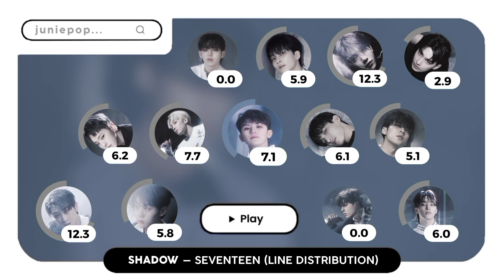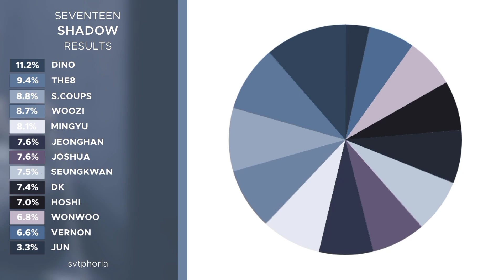Shadow — SEVENTEEN || LINE DISTRIBUTION [Color Coded]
We make line distributions and album distributions for SEVENTEEN.